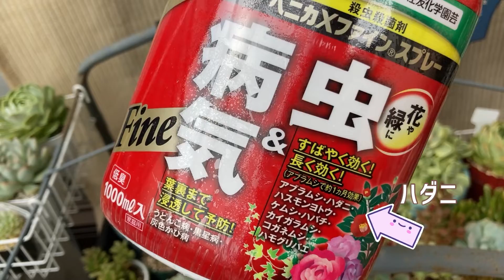【多肉植物】真夏の日差しに焦げました！遮光は必要ですね。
四日間家を空けてしまい多肉を放置。そのせいかどうかは分かりませんが成長部が真っ黒になってしまいました。
遮光の必要は感じていたのですが、どうすればいいかわからずしないままになっていました。
とりあえずセリアで遮光ネットを購入し取り付けてみました。
これから様子を見ながら調整していきたいと思います。